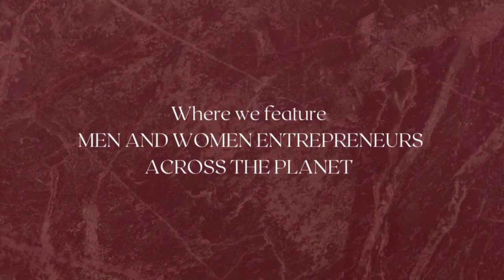The Everyday Business Show featuring Jo Lane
ALL ABOUT JO:
Jo Lane is a marine biologist, conservationist and owner of Sea Health Products, a south coast business that hand-harvests kelp to produce a unique range of seasonings and skincare from the sea.

Jo travelled the world in 2019 on a Churchill Fellowship to research what is needed to introduce kelp farming aquaculture to Australia. Since returning, she has focused on breeding our unique kelp species and is ready and inspired to pioneer a new sustainable industry.